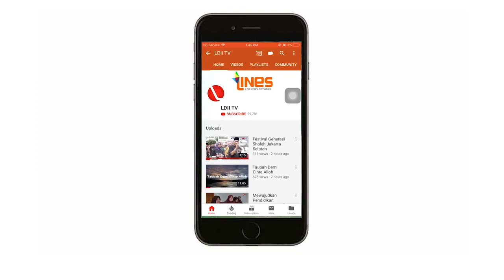LDII TV : SURAH AT-TAKWIR Ust MAYONE KRISWANTO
Bacaan Al Quran At-Takwir  Oleh Ust Mayone Kriswanto.